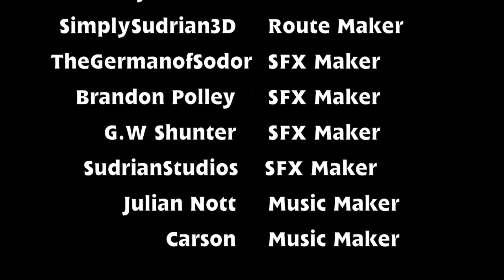Sudrian Shorts - A Few Minutes in the Life of Jinty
Still not sure what the next episode will be, so to pass the time, have this!
Think you all will enjoy this one!